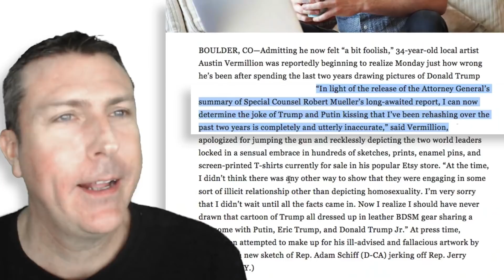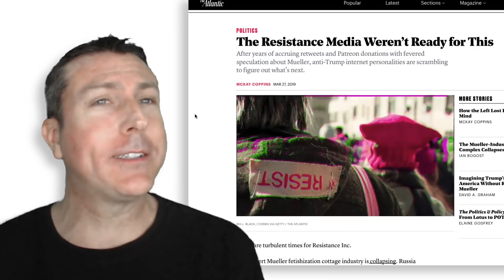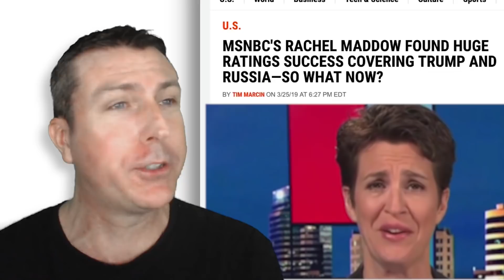The Fun Continues!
📙 Order my book, "The True Story of Fake News" from Amazon or download the e-book from Kindle, iBooks, Google Play, or Nook.

Products I Recommend from Amazon